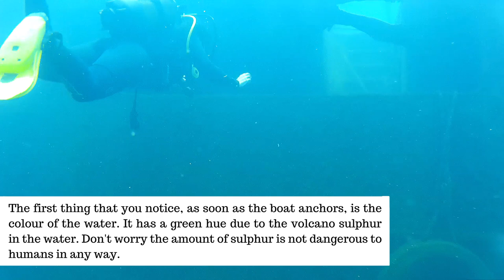Scuba Diving in Santorini | Greece Travel Vlog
Santorini is one of, if not the most, famous Greek Island. It is known for its active volcano, dramatic rocky landscape, blue domes and unforgettable sunsets over the Aegean Sea. But in this video we will explore Santorini from another point of view, underwater.

0:00 First Dive / Wreck Dive
7:41 Second Dive / Wall Dive
9:07 Amphora Vase